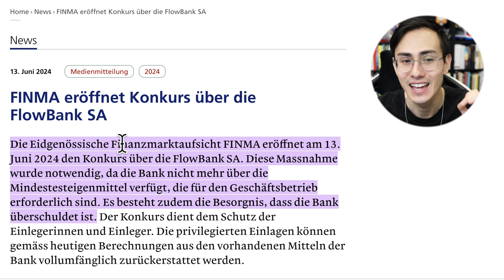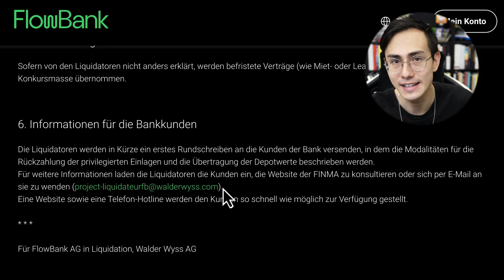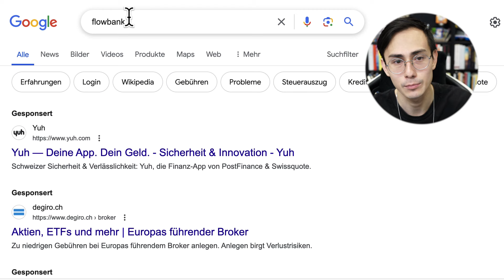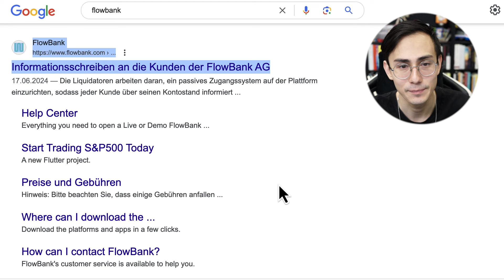Flowbank Insolvenz: So bekommst du dein Geld zurück! (Anleitung)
Zunächst können Einlagen bis 100.000 Franken zurückgefordert werden, indem man ein Formular ausfüllt und die Bankverbindung angibt. Aktien und Investments werden in einer späteren Phase behandelt.

Tools die ich tagtäglich nutze. Mein 6-stelliges Aktien-Depot habe ich bei Swissquote und Yuh. Für meine privaten Finanzen nutze ich Zak von der Bank Cler. Meine Säule 3a für die Altersvorsorge betreibe ich bei frankly der Zürcher Kantonalbank. Die Kreditkarte meiner Wahl ist seit Jahren die Coop Supercard Kreditkarte. Bitcoin kaufe ich über die Relai App.

★ Herzensprojekte von Thomas ★
Ich engagiere mich mit Begeisterung in diversen Projekten wie Sparkojote, Amazingtoys.ch und dem Finanzrudel. Bei Interesse schaut gerne vorbei!

✦ Finanzrudel Community ✦
Die Finanzrudel-Community umfasst zehntausende Mitglieder, vor allem aus der Schweiz, ergänzt durch Deutsche und Österreicher, die sich zum Austausch versammeln. Wir zählen auf Dich!